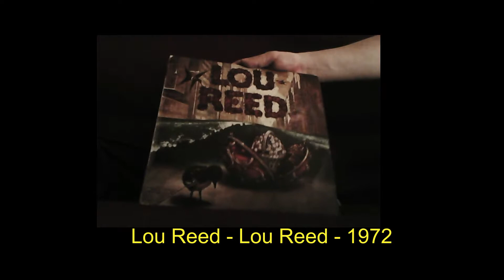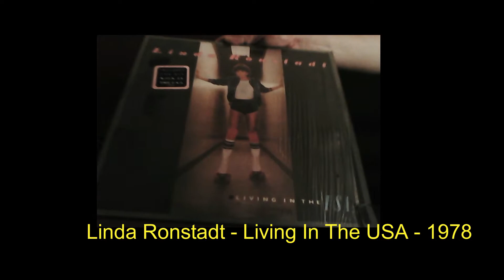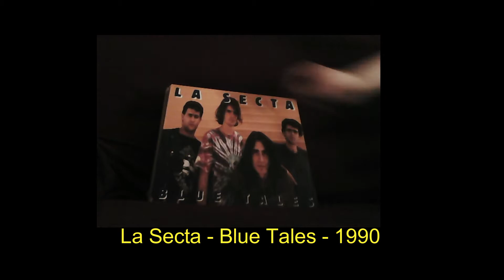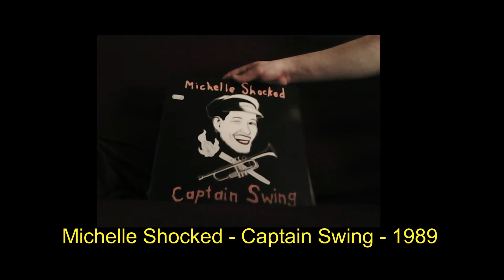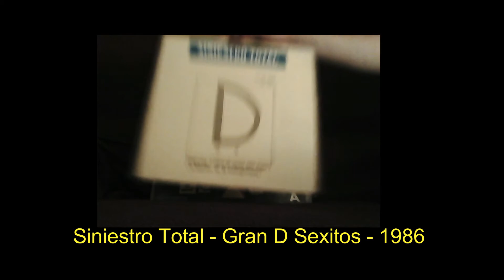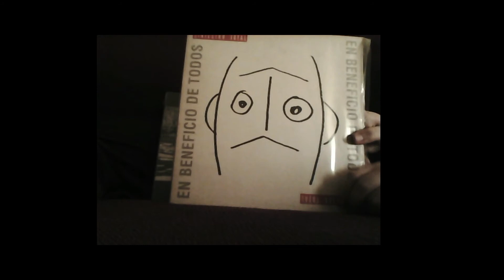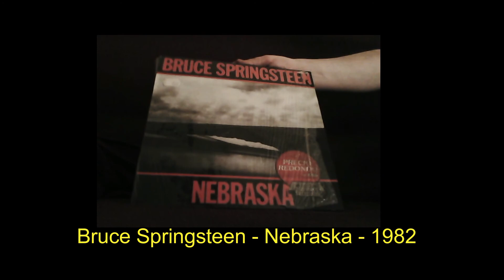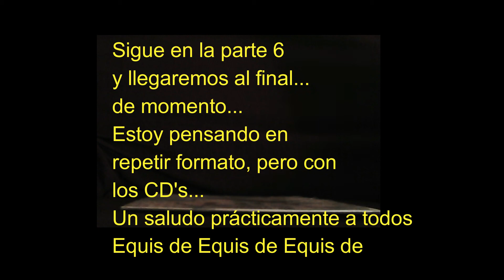Colección de vinilos - Parte 5 - Letras R y S